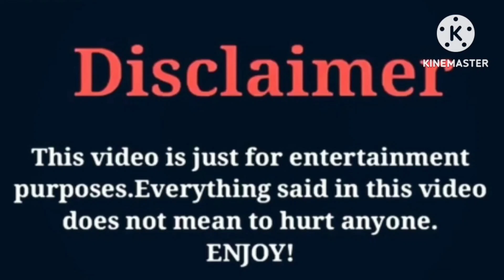Kota Cake VS Amyah Bennett (Family Flaws and All) | Lifestyle | Comparison | Interesting Facts